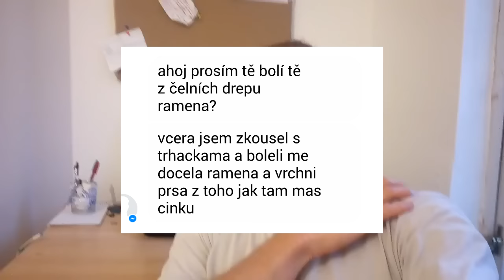Proč mě bolí ramena u čelních dřepů | dušení | zvedám málo na čelní dřep | tipy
Dneska bych měl něco k čelním dřepům, které jsem začal sám cvičit až po delší době v posilovně.
Zapomněl jsem zmínit, že čelní dřep pro uplné nováčky v posilovně moc nedoporučuju, a když, tak maximálně jen tyčku a soustředit se na daný pohyb a techniku, jelikož nemáte ještě vybudované nějaké základy na hrudníku a zádech, což může být problém, že budou tyto partie slabé a technicky - díky žádné/malé opoře a síle, ten cvik nezvládnete.
Podle postavy/slabin a progresu bych zařadil až klidně po 6-12ti měsících.

Další zajímavá videa na Kanálu ;)

[PŘIDEJ SE a klidně se ptej na co potřebuješ!]

[VIDEO EDIT]
LG